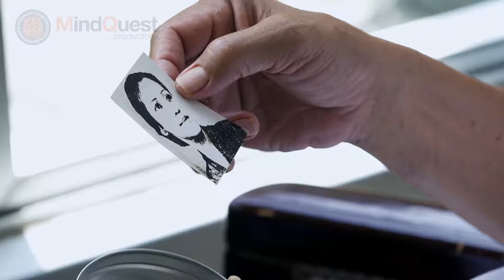NIVEA TV AD - Kisah Sentuhan Ramadan